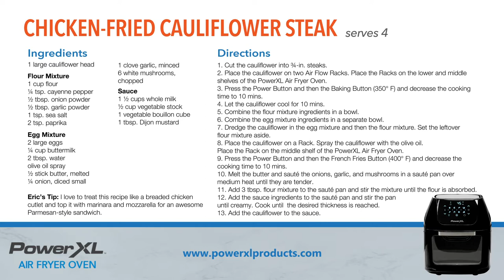Chicken Fried Meatless Cauliflower Steak | PowerXL Air Fryer Oven Recipes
You'll never miss the meat when you make our PowerXL Air Fryer Oven Chicken-Fried Cauliflower Steak! We perfectly season the "steaks" up and then cook to perfection. Thanks to air frying, you'll never miss all the oil traditionally used in "chicken-fry" and save yourself from all those extra calories from fat. Top it with the sauce we suggest in the recipe for a wonderful dinner, or place in crusty Italian bread and top it with cheese and marinara for a tasty sandwich.

Chicken-Fried Cauliflower Steak Recipe
Serves 4

Ingredients:
1 large cauliflower head

Flour Mixture
1 cup flour
¼ tsp. cayenne pepper
½ tbsp. onion powder
½ tbsp. garlic powder
1 tsp. sea salt
2 tsp. paprika
Egg Mixture
2 large eggs
¼ cup buttermilk
2 tbsp. water
olive oil spray
½ stick butter, melted
¼ onion, diced small
1 clove garlic, minced
6 white mushrooms, chopped

Sauce
1 ½ cups whole milk
½ cup vegetable stock
1 vegetable bouillon cube
1 tbsp. Dijon mustard

Directions
1. Cut the cauliflower into ¾-in. steaks.
2. Place the cauliflower on two Air Flow Racks. Place the Racks on the lower and middle shelves of the PowerXL Air Fryer Oven.
3. Press the Power Button and then the Baking Button (350° F) and decrease the cooking time to 10 mins.
4. Let the cauliflower cool for 10 mins.
5. Combine the flour mixture ingredients in a bowl.
6. Combine the egg mixture ingredients in a separate bowl.
7. Dredge the cauliflower in the egg mixture and then the flour mixture. Set the leftover flour mixture aside.
8. Place the cauliflower on a Rack. Spray the cauliflower with the olive oil. Place the Rack on the middle shelf of the PowerXL Air Fryer Oven.
9. Press the Power Button and then the French Fries Button (400° F) and decrease the cooking time to 10 mins.
10. Melt the butter and sauté the onions, garlic, and mushrooms in a sauté pan over medium heat until they are tender.
11. Add 3 tbsp. flour mixture to the sauté pan and stir the mixture until the flour is absorbed.
12. Add the sauce ingredients to the sauté pan and stir the pan until creamy. Cook until the desired thickness is reached.
13. Add the cauliflower to the sauce.

Eric’s Tip: I love to treat this recipe like a breaded chicken cutlet and top it with marinara and mozzarella for an awesome Parmesan-style sandwich.